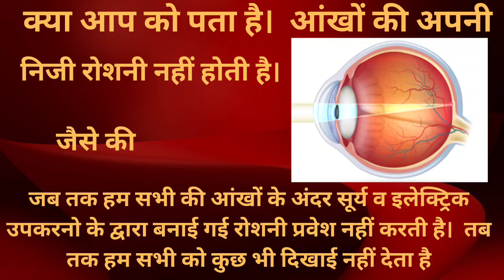Facts of Eye # Eye Anatomy # Human Eye # मानव आँख के तथ्य Skythemedicalchannel # eye ball